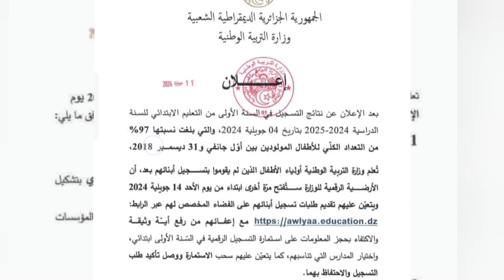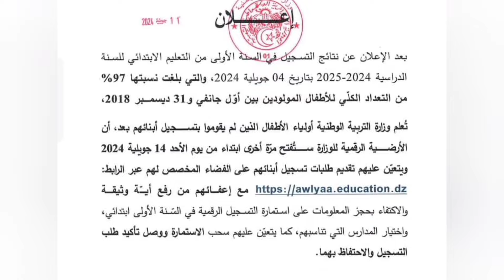__نتائج_البكالوريا يوم الإثنين 15 جويلية على الساعة الرابعة مساء اشاعات لا تصدقوها شاهد التفاصيل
__نتائج_البكالوريا يوم الإثنين 15 جويلية على الساعة الرابعة مساء
بالتوفيق للجميع